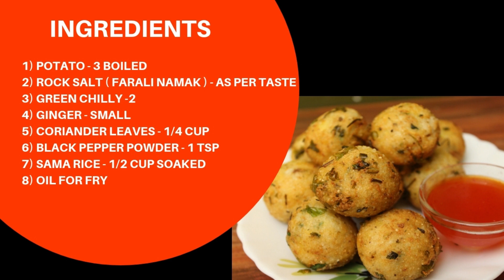Yummy Frali Buff Vada Recipe | Buff Vada Recipe In Hindi | Buff Vada Recipe At Home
One of most famous Navratri fast dish buff bada revenue. It is tasty plus easy to make. I will come with more fast dishes.

Ingredients :
1) POTATO - 3 BOILED
2) ROCK SALT ( FARALI NAMAK ) - AS PER TASTE
3) GREEN CHILLY -2
4) GINGER - SMALL
5) CORIANDER LEAVES - 1/4 CUP
6) BLACK PEPPER POWDER - 1 TSP
7) SAMA RICE - 1/2 CUP SOAKED
8) OIL FOR FRY
Simple ..Easy...Instant and Delicious Indian Food Recipes..!!
You will find  one regular post of my new recipe at 9 am on every Tuesday and Saturday with easy & detailed method & very helpful cooking tips in Hindi with English subtitles.
I use below items in my kitchen : Pressure Cooker Blender Kitchen Weighning Scale Non Stick Pan Food Processor Oven - OTG Microwave Oven Rolling Board and Pin Indian Sweet Recipes Sweet Recipes Breakfast Recipes Resturant Food Recipes

Kids Lunch Box Recipe / Breakfast Recipe / Festival Sweet recipes / Indian cuisine / Punjabi Dish recipes / zatpat recipe / cooking tips / instant cooking ideas